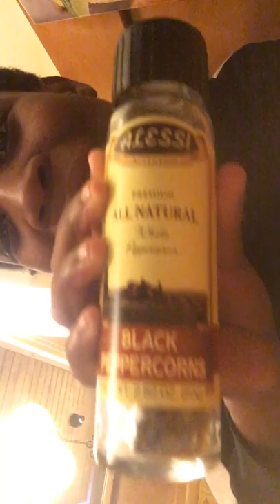Meet my twin for the first time and doing a food reveiw.